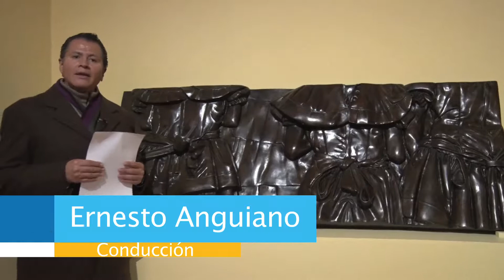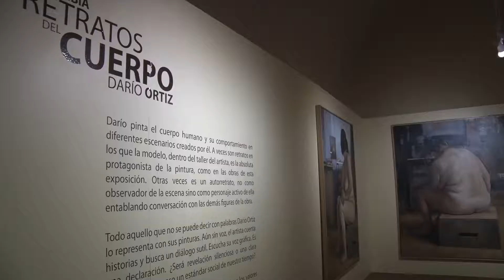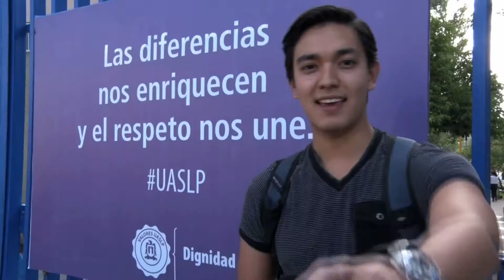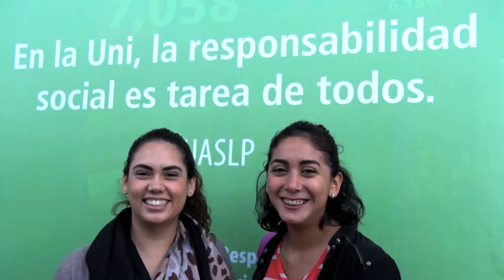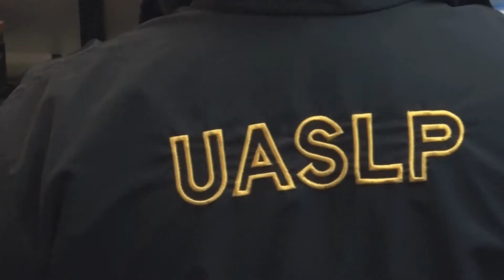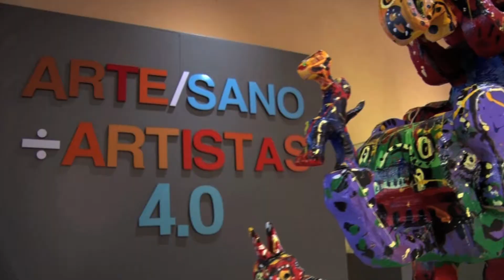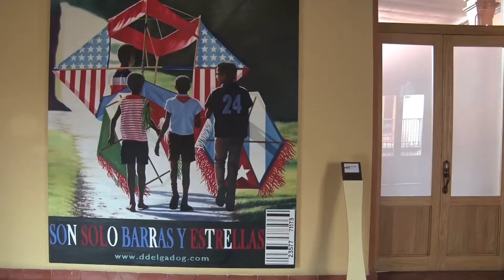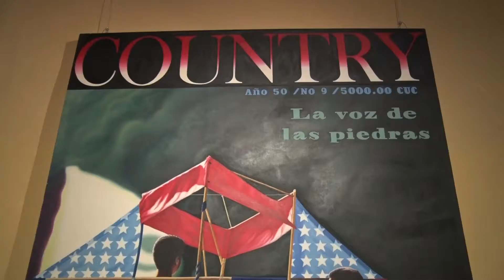Semanario Conciencia Universitaria (29/enero/2018)